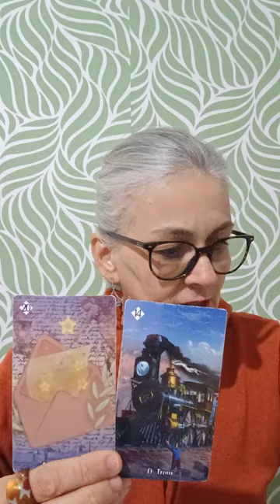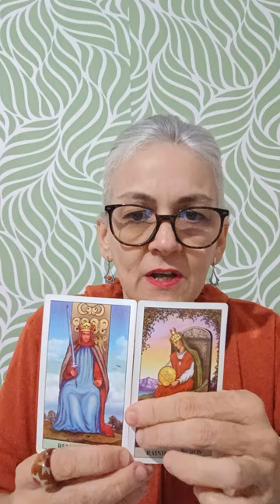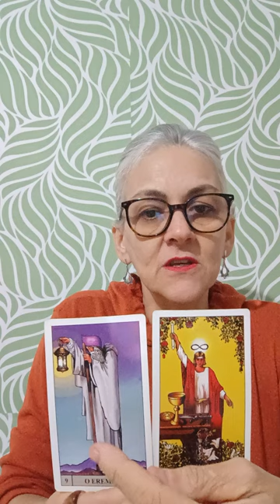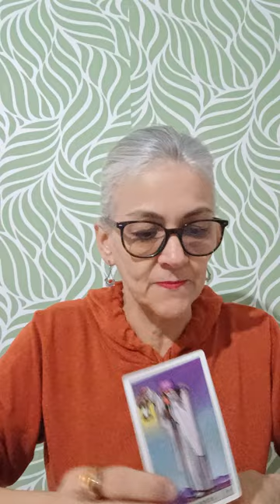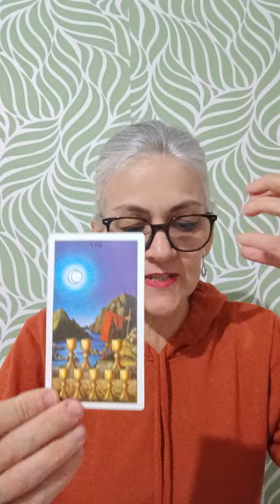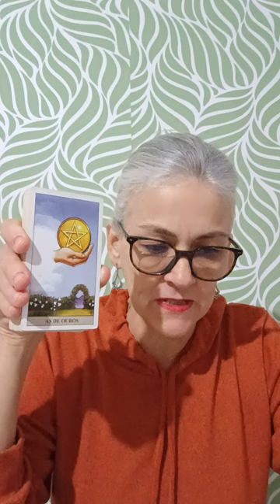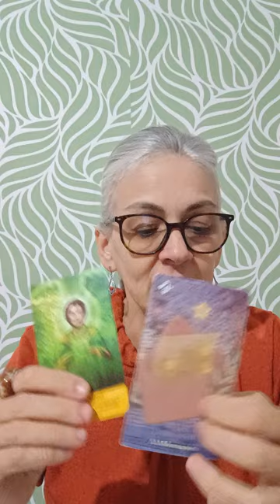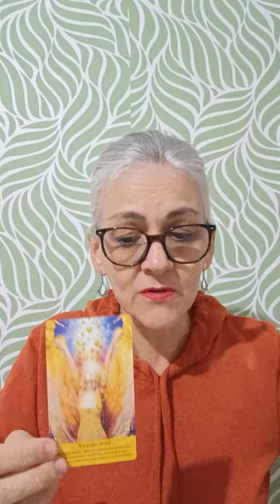ÁRIES. UMA MISSÃO DA ESPIRITUALIDADE PRA VC. ACOLHA!!🙏🌟🐞❤️tarot